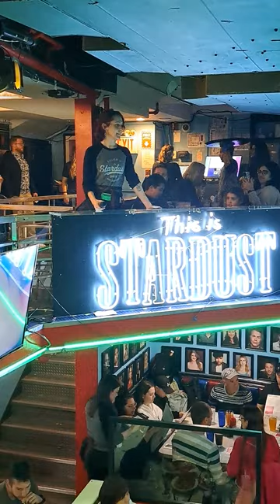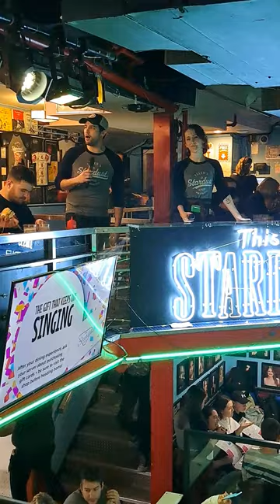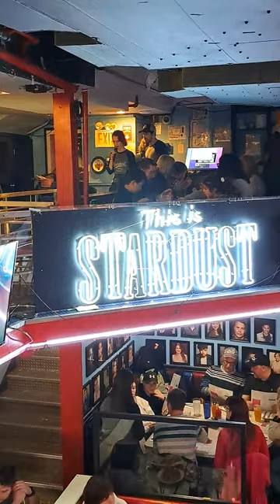NY Stardust Live - PHANTOM of the OPERA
2023 April NY